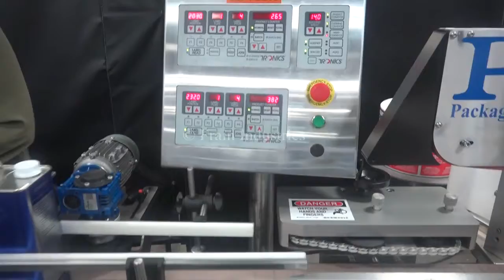Tronics 3S3, stainless steel, front, back and wrap, pressure sensitive labeler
Tronics Model 3S3, stainless steel, front, back and wrap, pressure sensitive labeler rated from 100" to 1,200" on front / back labels and 50" to 600" on wrap labels per minute with number of product - depending on materials and application. Label size range: 1" to 8-1/2" in Height; 12" in length and can handle containers up to 8" in diameter. Equipped with 120" long x 7-1/2" wide plastic Delrin product in feed conveyor with adjustable guide rails, 60" long x 1" wide top hold down conveyor, spacing wheel, aligning chains for container squaring, dual label heads with 9" high peeler plates and 16" long x 6" high side wrap conveyor all hand crank adjustable.
Control panel has touch pad controls with read out and e-stop. Mounted on stainless steel base frame with casters and leveling legs.